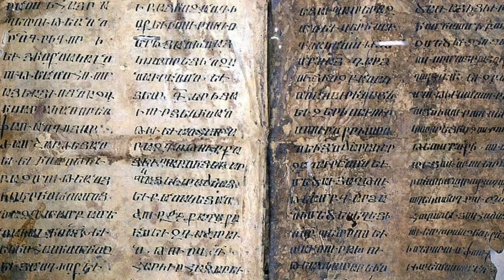Philosophy Vlog Crusades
Crusades

The Crusades were a series of religious wars

directed by the Latin Church in the medieval period

between 1095 and 1291 that were to liberate Jerusalem
and its surrounding area from Islamic rule

the Iberian Peninsula against Moors

in northern Europe against pagan Slavic tribes

fought against heretical Christian sects, against the Byzantine and Ottoman empires, to combat paganism and heresy, and for political reasons

Beginning with the First Crusade which resulted in the recovery of Jerusalem in 1099

In 1095, Pope Urban II proclaimed the First Crusade at the Council of Clermont. He encouraged military support for Byzantine emperor Alexios I against the Seljuk Turks and called for an armed pilgrimage to Jerusalem

four Crusader states: the County of Edessa; the Principality of Antioch; the Kingdom of Jerusalem; and the County of Tripoli.

From 1147 campaigns in Northern Europe against pagan tribes were considered crusades. In 1199 Pope Innocent III began the practice of proclaiming political crusades against Christian heretics

in the 15th century and against Protestants

crusading rhetoric was used in response to the rise of the Ottoman Empire, only ending in 1699 with the War of the Holy League.

First Crusade
Pope Urban II, Byzantine emperor Alexios, Peter the Hermit
Seljuk-led Turks
People’s Crusade the Rhineland massacres
leaving Byzantine-controlled territory in Anatolia, they were annihilated in a Turkish ambush led by the Seljuk Kilij Arslan at the Battle of Civetot in October 1096.

he Crusade of 1101 the Crusade of the Faint-Hearted

The Norwegian Crusade, led by Norwegian King Sigurd I

The Venetian Crusade of 1122

The Crusade of 1129 or the Damascus Crusade

The Second Crusade was announced by Pope Eugene III, and was the first of the crusades to be led by European kings, namely Louis VII of France and Conrad III of Germany

The Third Crusade (1189–1192) Philip II of France, Richard I of England and Frederick I, Holy Roman Emperor

The Crusade of 1197, also known as the Crusade of Henry VI
Henry VI, elected King of the Romans since 1169, succeeded his father Frederick and was crowned Holy Roman Emperor by Pope Celestine III in 1191

The Fourth Crusade (1202–1204) was a Latin Christian armed expedition called by Pope Innocent III. The stated intent of the expedition was to recapture the Muslim-controlled city of Jerusalem, by first conquering the powerful Egyptian Ayyubid Sultanate

The Fifth Crusade (1217–1221) Pope Innocent III and his successor Pope Honorius III organized crusading armies led by King Andrew II of Hungary and Duke Leopold VI of Austria, and an attack against Jerusalem ultimately left the city in Muslim hands. Later in 1218, a German army led by Oliver of Paderborn, and a mixed army of Dutch, Flemish and Frisian soldiers led by Count William I of Holland joined the crusade.

The Sixth Crusade, commonly known as the Crusade of Frederick II (1228–1229)
diplomatic maneuvering of the Holy Roman Emperor and King of Sicily, Frederick II, resulted in the Kingdom of Jerusalem regaining some control over Jerusalem for much of the ensuing fifteen years

The Barons' Crusade, also called the Crusade of 1239
Called by Pope Gregory IX that of King Theobald I of Navarre, which began in 1239; and, the separate host of crusaders under the leadership of Richard of Cornwall

The Seventh Crusade was a crusade led by Louis IX of France from 1248 to 1254

The Eighth Crusade was a crusade launched by Louis IX of France against the Hafsid dynasty in 1270. The Eighth Crusade is sometimes counted as the Seventh, if the Fifth and Sixth Crusades of Frederick II are counted as a single crusade. The Ninth Crusade is sometimes also counted as part of the Eighth

Northern Crusades, Peoples Crusades, Childrens Crusades, Shepherds, Poor, Against Heretics, Against Ottomans, Reconquista